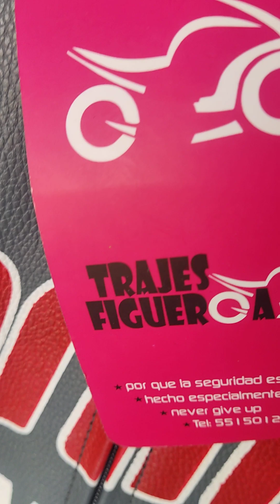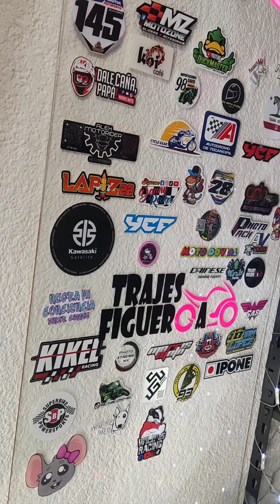Acompletenme pa comprar mi traje 😛🏍️